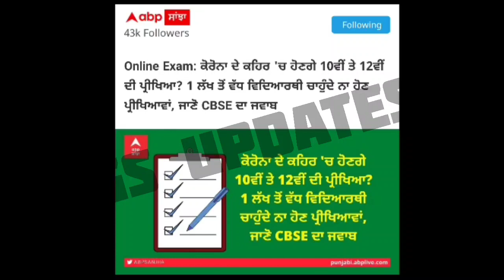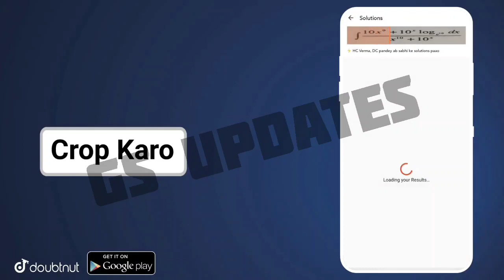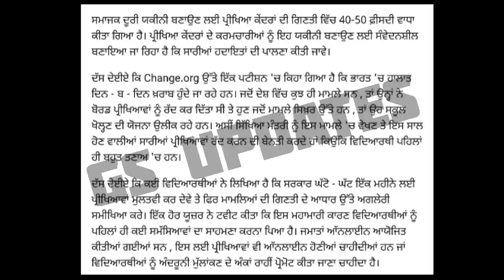Government decesion about exams | PSEB board exam 2021 news today | Punjab board exams 2021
GB sir, NJ sir, Akansha Ma’am aur Prince sir jaise Kota ke aur bhi top teachers ke courses aur video lectures IIT-JEE aur NEET ke liye milenge Doubtnut App par, Ab ghar baithe karlo apni exams ki taiyaari pakki :D

More Features :
1) Saari important books milengi solved video solutions ke saath
2) Previous year papers, Important PDFs, Question Bank
3) Crash Course, Mock Tests, Quiz
4) India's biggest student's community
& much more

3 Crore se zyada bachho ka bharosa!!"

12 pseb latest news
punjab board exampunjab board exam 2021 punjab board exam 2021 news today
pseb date sheet news
pseb date sheet change
pseb date sheet 2021 class 12 arts
pseb date sheet 2021 8th class
pseb date sheet
class 12 punjab board news
12 punjab board news
punjab board news today
punjab board exam 2021 news live
punjab board exam 2021 news 9th class
punjab board exam 2021 news 8th
punjab board exam 2021 news date sheet
news about 12 board exam 2021 pseb
pseb pre board exam 2021 news
pseb board exam 2021 latest news
12th pseb board exam 2021 news
news school opening date 2021 punjab
punjab school holidays news today 2021
punjab school education board news 2021 today school news today punjab 2021 live
punjab school education board news 2021
school closed news today in punjab cbse
news18 punjab school closed
school closed news today in punjab 1 march school closed news today in punjab india
punjab school closed news today 2021 india punjab school closed news today 2021 ptc news punjab school closed news today